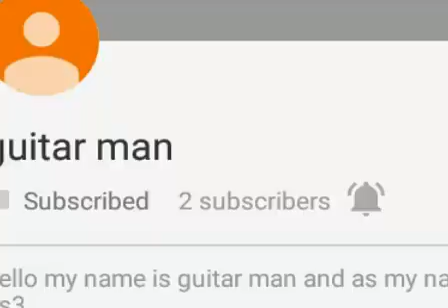New JayStudio member!!